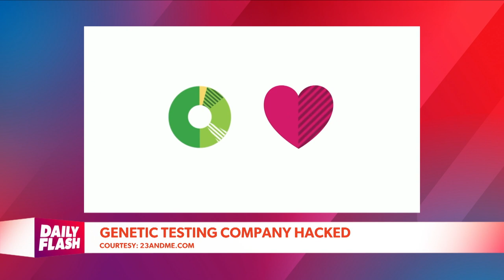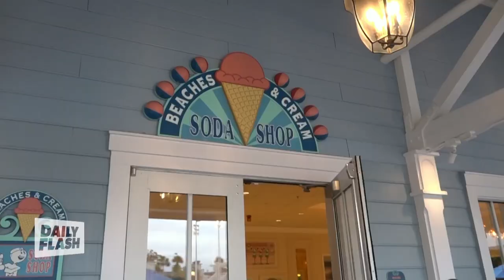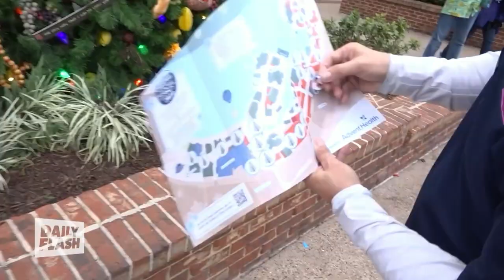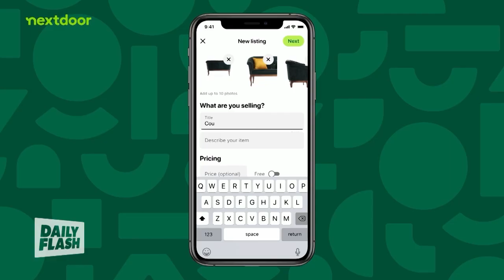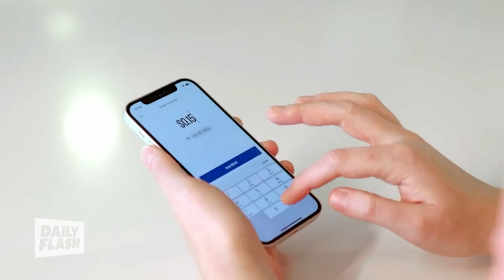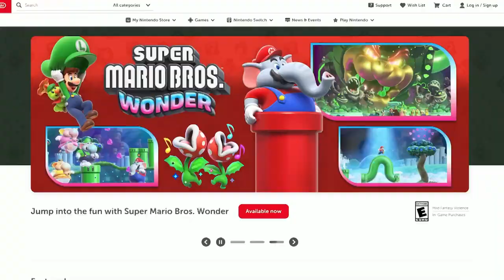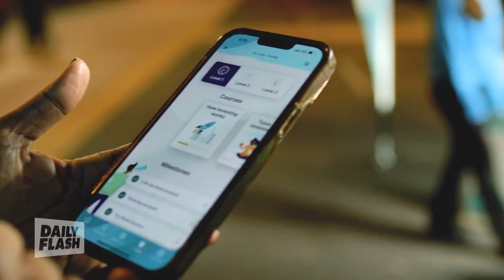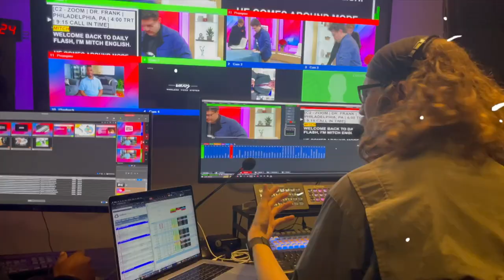December 20th, 2023 | Daily Flash TV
A chihuahua leads motorists on a highway chase, plus, 23-and-me genetics company gets hacked exposing millions of DNA's, and, Progresso settles the argument on the correct way to eat soup.